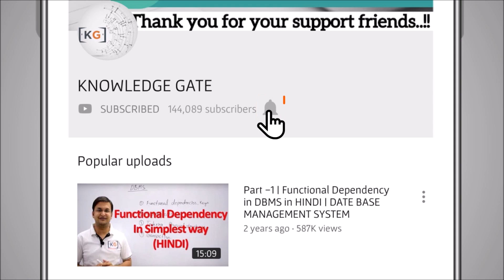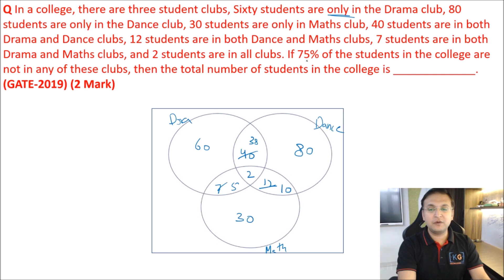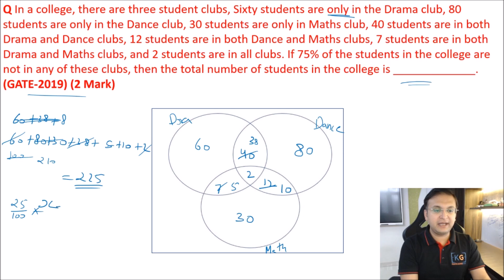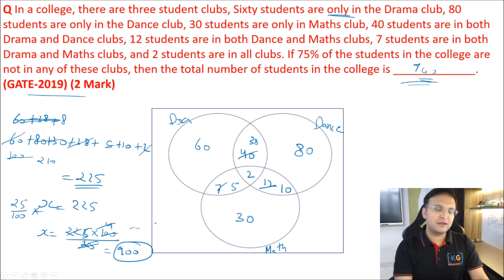1.18 | Practice problem on Power Set in Set Theory in Hindi